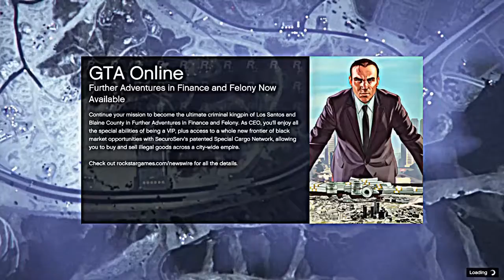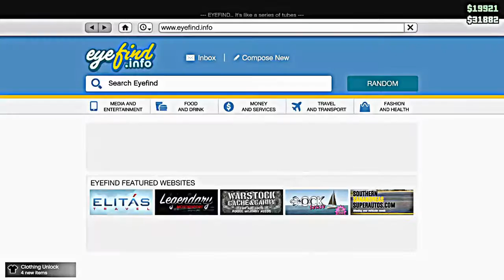Cunning stunts with Bieber Gaming [GTA5] [LIVE]